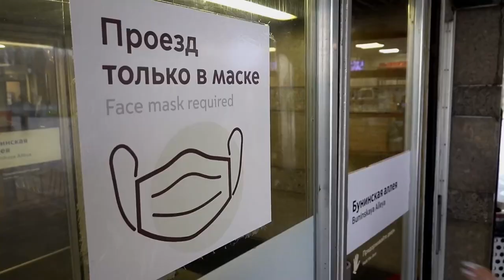Aumentan casos de covid 19 en niños de Moscú, Rusia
Los casos de covid-19 entre los niños se han disparado en la capital rusa en los últimos quince días, de 2.000 a 28.000 por semana, informó este miércoles el Departamento de Sanidad moscovita en su página web.